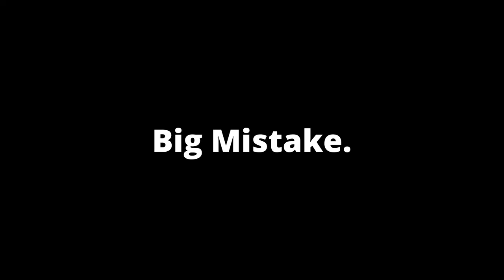Let's Play: DOOM II [BTE Series]- Episode 1: Daisy's Revenge [Season 2 Premiere]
DOOM BTE Series #1, Season 2 Premiere of DOOM 2: Hell on Earth- Episode 1 (Hurt me Plenty)

Today marks one month since BTE was born, and to celebrate, I'm immediately releasing the start to Season 2, where I will be play DOOM 2; another hole in my DOOM history with ever only playing through half the game, on 'Not too Rough'. but that changes today! Even though going in partially blind, I am very aware of the notoriously risen difficulty of this title compare to the previous. It's going to be a lot tougher this time around, but DoomGuy got it!

As always, Stay Healthy & Stay Blessed

-Steezy